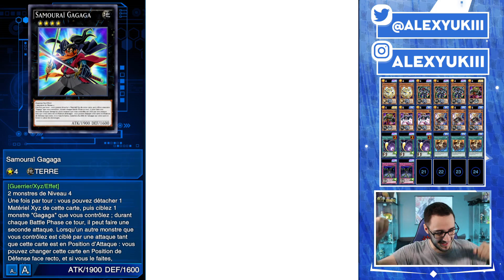Personne n'utilise cette carte SECRETE ! | Yu-Gi-Oh Duel Links FR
On se retrouve pour une présentation du deck Dododo sur Yu-Gi-Oh Duel Links FR.

Sur celui ci vous trouverez principalement :
- des tournois